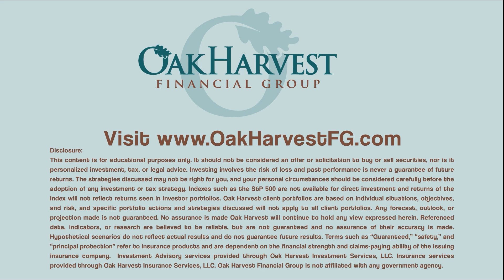Should You Be Concerned with the METAVERSE! Market Outlook For Your Retirement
What is a Metaverse?  It is a collectively shared, digital space that integrates both our own physical outside world with a digital, virtual community.  Communities like gaming where there are over 600 million Minecraft citizens. Microsoft owns Minecraft. The game Fortnite, owned by Epic Games, has over 350 million players or a World of Warcraft with over 100 million players owned by Activision. Roblox is for younger gamers. It already has 150 million monthly users.  These are user basis bigger than many countries.

00:00 Introduction
02:01 What is a Metaverse?
03:28 A look at the Future!
04:44 News or Noise?!
04:50 Contact Us!

Like it or not, this is the likely direction of entertainment, education, and communication down the line.  The semiconductor, and its ability to store, retrieve and transfer data at hyper speeds is making the possibilities for new digital application almost endless. Entertainment? Already here. Education distribution?  The changes are coming. Healthcare? We are in the early innings.

I must mention that the investment team at Oak harvest first discussed the Metaverse, in detail, on March 26 of this year, that’s 8 months ago before the recent swirl and hype, in a podcast titled, “Digital Widgets – bitcoin, NFT’s, and the Metaverse.”  We did this when others in the market were talking about peak economic growth and were concerned about slowdowns. At that time, any stock that could be considered a metaverse investment play was out of favor. Back then? Semiconductor stocks in the group? Unloved.  Software names in the group?  Overpriced was the talk on TV.

As you know, our constant advice for investors is to “tune out the noise.” But sometimes it is hard to know what’s noise and what’s not! That’s what this series is going to be about.

Our goal here is to approach these stories and each topic from an independent, investor-first, standpoint, divorce ourselves from personal feelings, emotional bias, or political opinion, and briefly analyze what we believe each story means for long-term investors.

These are going to be quick, casual, opinion pieces, and while we will use data to support our view, we will most likely be wrong in our interpretations, at least some of the time. However, we are looking to practice what we preach, and to help investors to rationally and critically analyze emotion laden stories.

So with that said…

News or Noise?

Do you have a retirement plan that goes beyond allocating funds to truly fit your needs? We can help you create a retirement life plan customized for your retirement vision and legacy.

If you have $500K or more and would like a partnership with a firm to help you manage your investments and financial plan as in these videos, click on this link to connect with our advisors

As CIO, Chris is lead investment strategist and director of research at Oak Harvest Financial Group. Chris develops the firm's core market outlook, putting his decades of experience and expertise to work for our clients. He hosts Oak Harvest's podcast, "Stock Talk," available on the website with new episodes each week.

He completed his undergraduate studies at Georgia Tech, and went on to obtain an MBA from the Harvard Business School.  Driven by a desire to maximize his knowledge and skill set, he acquired a plethora of financial planning and investment management qualifications, becoming a Chartered Life Underwriter (CLU®), a Chartered Financial Consultant (ChFC®), and a Chartered Financial Analyst (CFA®).

Important disclosures:
Oak Harvest believes that any data, articles, or information cited are reliable at the time of creation, but does not warrant any information contained herein to be correct, complete, accurate, or timely.  The views and opinions expressed herein may change without notice. Strategies and ideas discussed may not be right for you — and nothing in this podcast constitutes personalized investment, tax or legal advice, or an offer or solicitation to buy or sell securities. Indexes such as the S&P 500 are not available for direct investment and your investment results may differ when compared to an index. Any specific portfolio actions or strategies discussed will not apply to all client portfolios. Investing involves the risk of loss, and past performance is not indicative of future results.